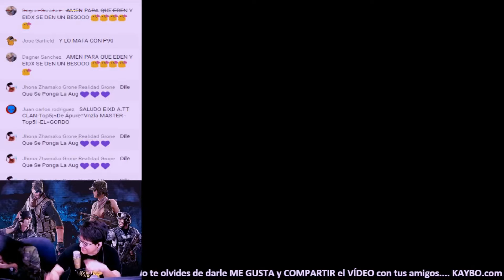POINT BLANK BIBLIOTECA #15 10